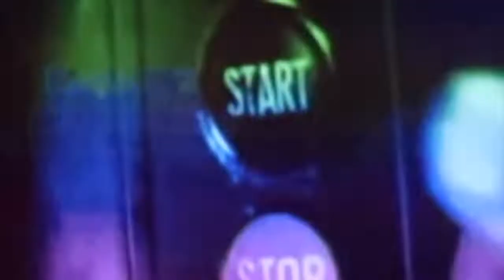Anzahlung - PET (Official Music Video)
Taken from the LP 'What You Think Is All You've Got', out 30th August 2022 on FOAD Records.

Anzahlung are: Joe 91 and The Shend

Live footage filmed at Het Depot, Leuven Belgium 25th June 2022

Published by Wipe Out Music Publishing